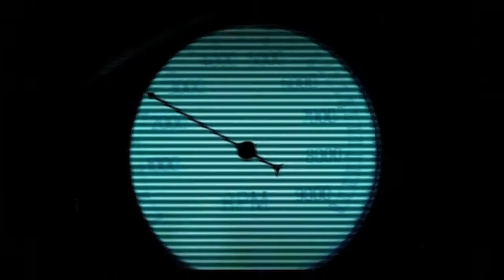NFS2 SE (1997) - All cars showcase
Original videos of all carts in Need For Speed II Special edition